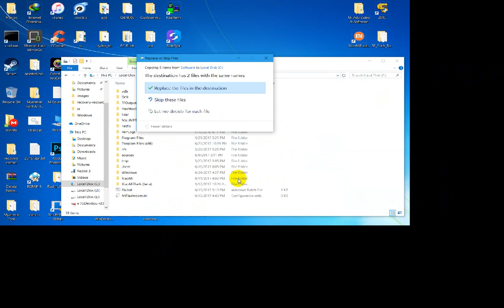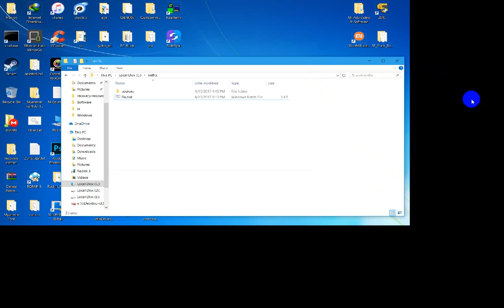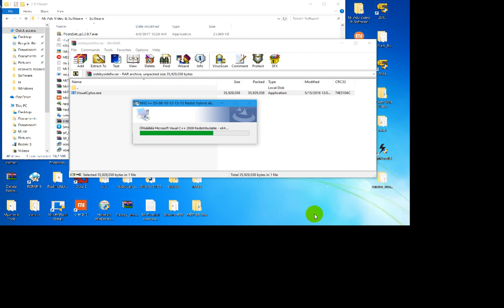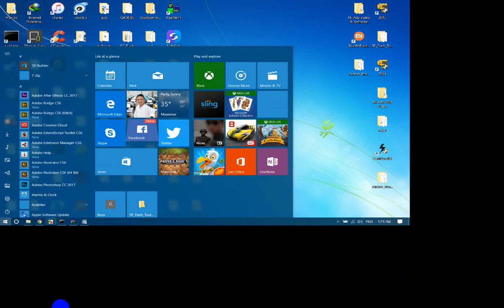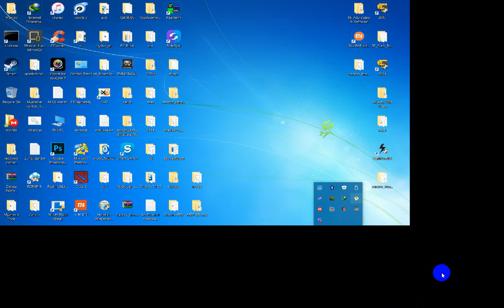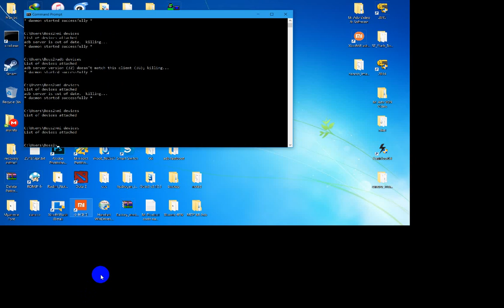ဖုန်း​ပြင်မယ်ဆိုnetframe fix sidebyside fix adb out of date fix ရှင်းနည်း